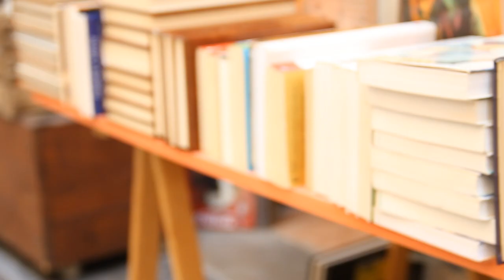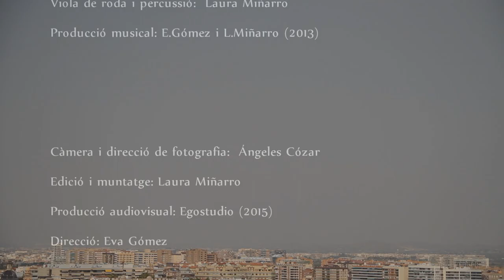EVA GÓMEZ - Ciutat que despertes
Videoclip oficial de la cançó dedicada a la Ciutat de València "CIUTAT QUE DESPERTES", inclosa al CD "Entre la Terra i el Cel" - Una producció d'Egostudio-Grabaciones.

*Dades tècniques del clip:
Direcció fotogràfica Ángeles Cózar
Edició i mescla Laura Miñarro
Direcció Eva Gómez
Producció Egostudio